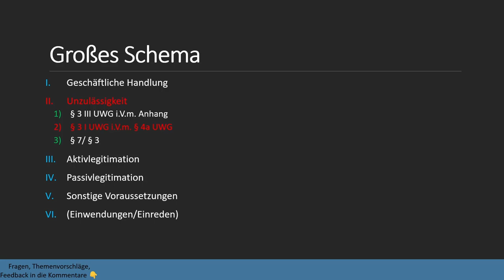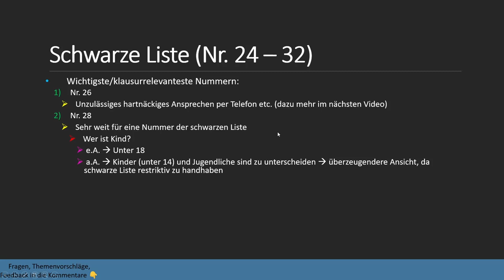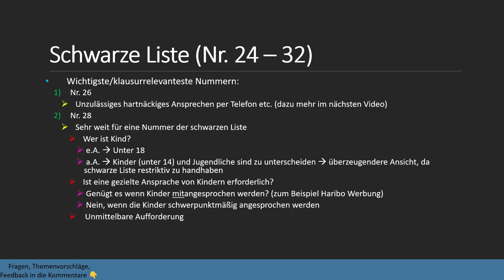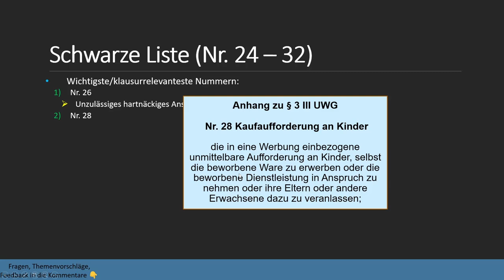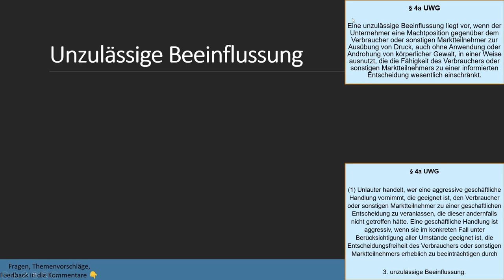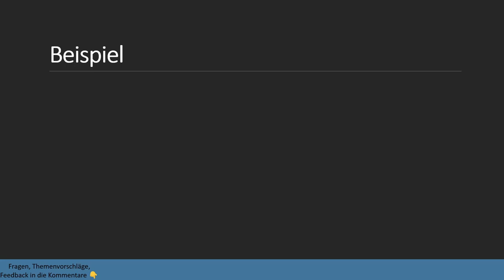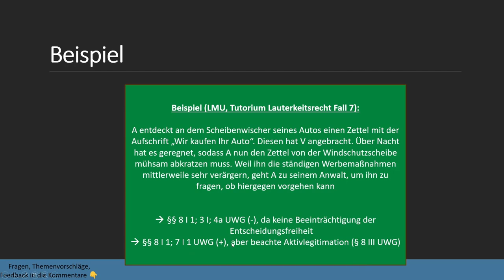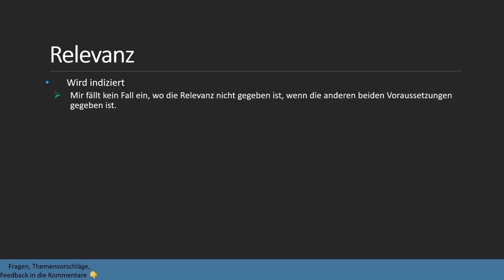Aggressive geschäftliche Handlungen § 4a UWG I Lauterkeitsrecht 8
Was ist eine Belästigung? Wie ist § 4a UWG in der Klausur aufzubauen? Wie ist das Verhältnis zum § 7 UWG? Was ist bei der Nr. 28 der schwarzen Liste zu beachten? All das schauen wir uns heute an.

Timestamps:
0:00 Intro
0:07 Verortung
0:20 Schema § 4a UWG
0:42 Übersicht
1:23 Schwarze Liste und § 4a UWG
2:02 Probleme bei Nr. 28
8:18 Verpöntes Mittel i.S.d. § 4a UWG
9:04 Belästigung
9:40 Nötigung und Beispiel
11:21 Unzulässige Beeinflussung
13:37 Erhebliche Beeinträchtigung der Entscheidungsfreiheit
14:44 Beispiel (Abgrenzung § 4a und § 7 UWG)
17:27 Verhältnis zu § 7 UWG
19:55 Relevanz
20:09 Kontrollfragen